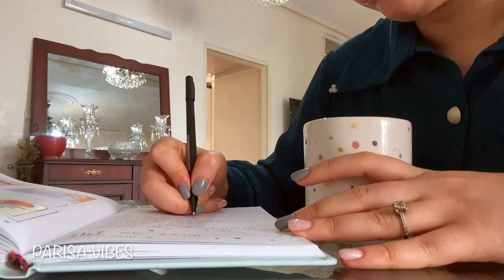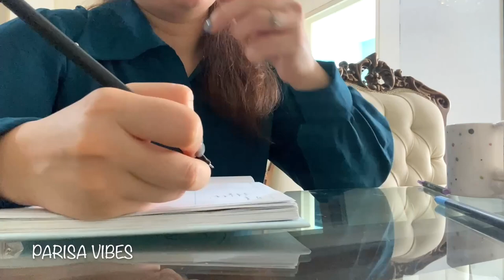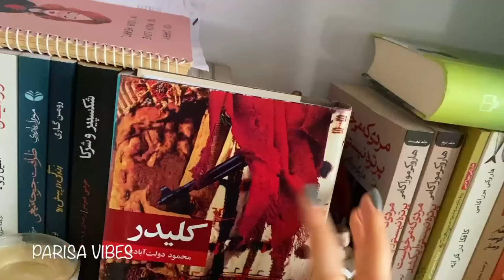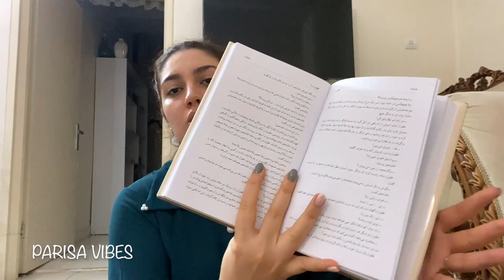ولاگ یک روز من✨از هدفگذاری بهمن ماه تا عادت جدید و روتین پوستی و کتاب کلیدر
اگر از ويدئو خوشتون اومد ممنون ميشم لايک کنيد و سابسکرايب کنيد و من تو چنلم ويدئوهاي لايف استايل و برنامه ريزي و ولاگ هاي پرانرژي و روتين هامو با شما به اشتراک ميزارم...پس کنارم باشيد.

گودریدز
@parisa vibes

› user › showWeb resultsParisa Vibes - Tehran, 26, Iran (229 books) - Goodreads

کانال تلگرام
Parisavibes

‏‎لينک پادکست در اپ اپل پادکست💓